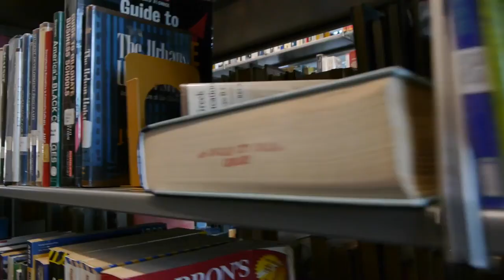Rappy McRapperson musical The Crystal Forest Library [REUPLOAD]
crystaline
crystalah